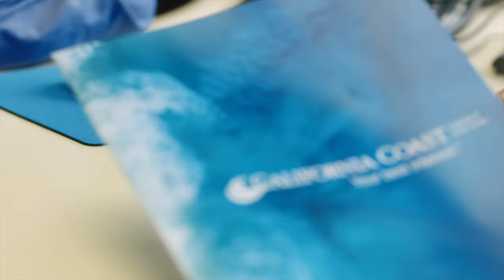Get to Know Cal Coast Credit Union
Born in San Diego, we're passionate about helping our members and giving back to our community. Proudly local, proud to serve you.  today.